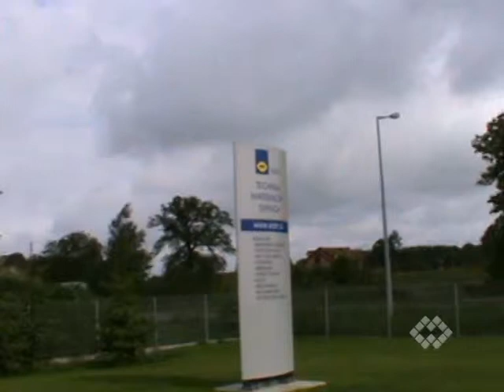WAM Polska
WAM Polska is responsible for distribution of the WAMGROUP product range in Poland.